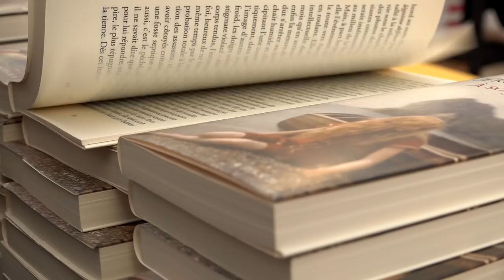Olivier Darrioumerle - Bienvenue à Veganland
À l'occasion du Livre sur la Place à Nancy, Olivier Darrioumerle  vous présente son ouvrage "Bienvenue à Veganland" aux éditions  Sable polaire .